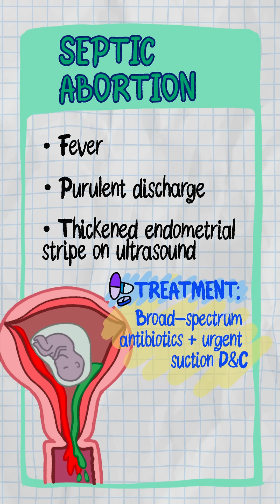USMLE Step 1 OB/GYN High-Yield | Abortion Types Made Easy in 60s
⚡ First-trimester bleeding is a classic USMLE Step 1 and Step 2 exam trap. In this rapid breakdown, Dr. Havic explains how to quickly triage abortion types using two key questions: cervix open or closed, and has tissue passed? Learn the differences between threatened, missed, inevitable, incomplete, complete, and septic abortion—with mnemonics, visuals, and management strategies that stick. Perfect for med students prepping for OB/GYN, high-yield mnemonics, and fast recall on exam day.